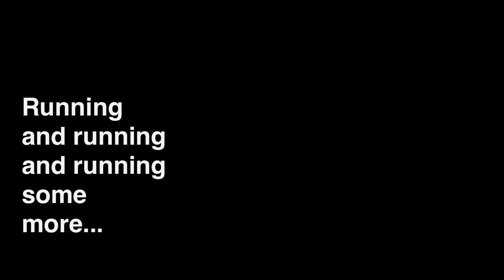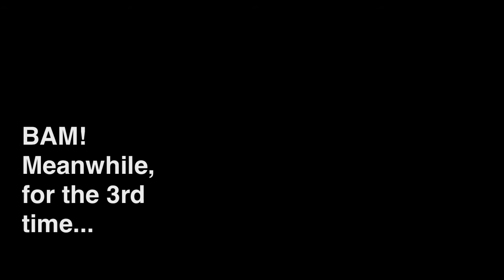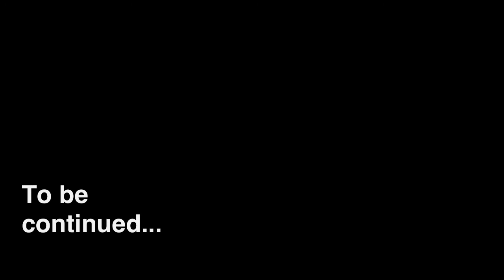Becky's and Ericka's Adventure in the Wild -movie (part 1)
Part 1 of our movie...